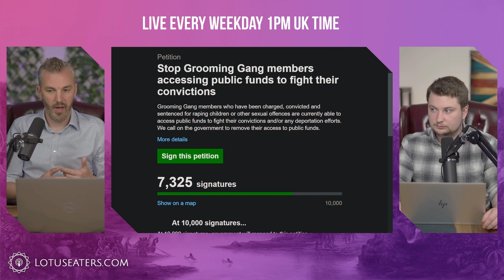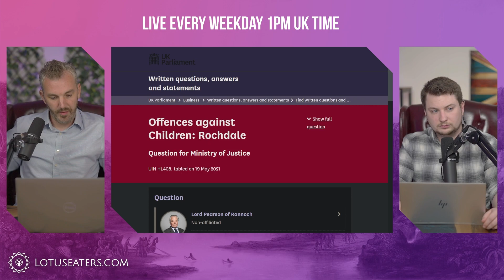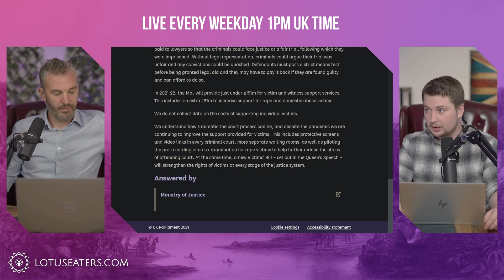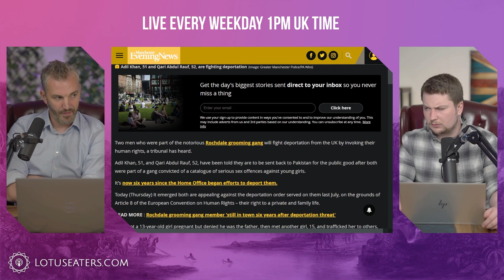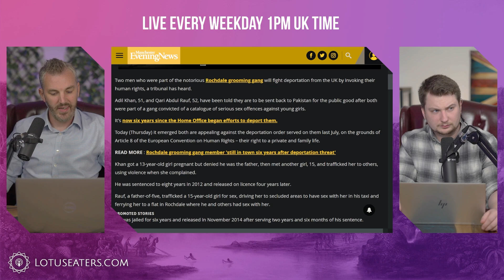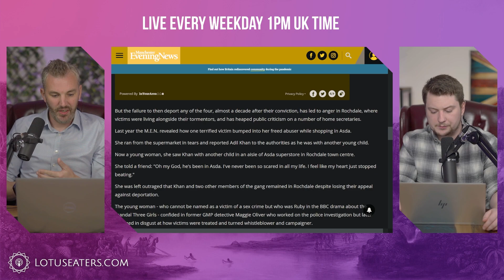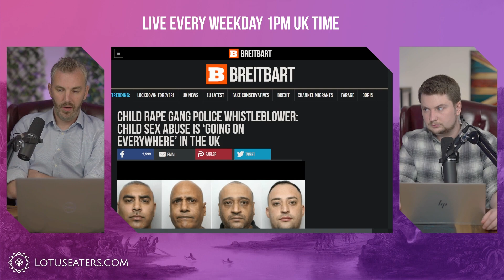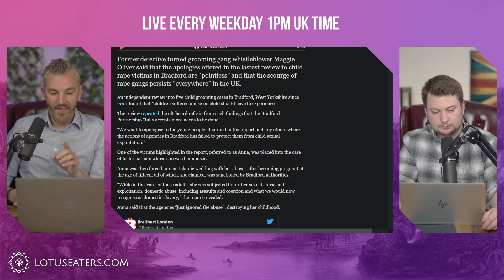Why are we Giving Legal aid to Convicted Rapists?